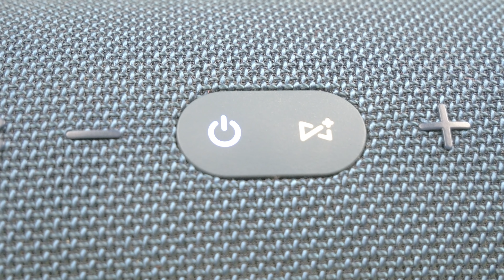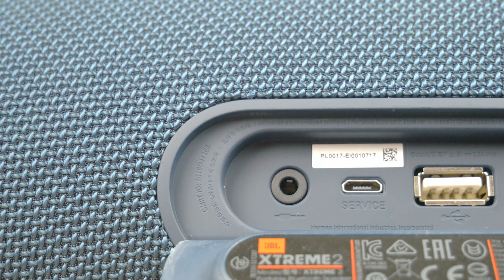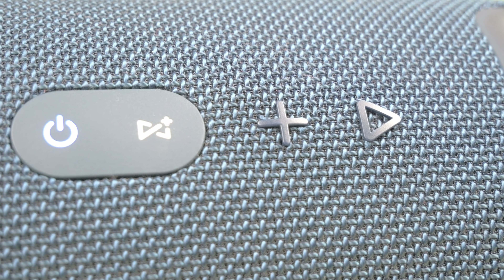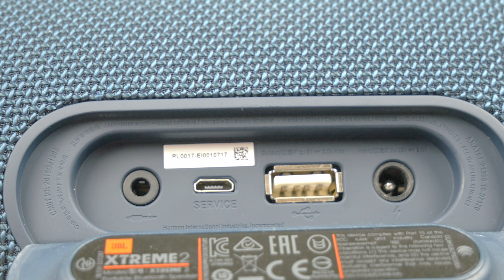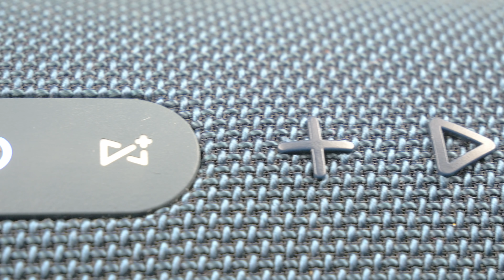JBL Xtreme 2 - Mocno, Przenośnie i z Powerem :) Tak to brzmi | Recenzja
Trochę głośników Bluetooth już miałem w rękach, wiele przesłuchałem.  Tym razem JBL Xtreme 2 mocna przenośna propozycja do napędzania wszelkich imprez. I tych na powietrzu, w wodzie i na przysłowiowych domówkach. Jak wygląda, jak brzmi, co potrafi - tego dowiecie się z filmu :)